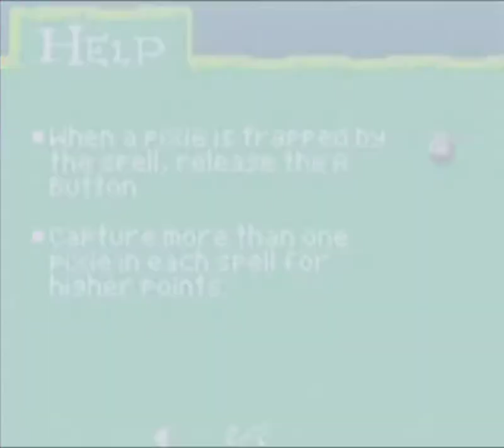Harry Potter and The Chamber of Secrets - Part 13 - Defense Against the Dark Arts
This footage was used in the 16 Bit Review of Harry Potter and the Chamber of Secrets, watch it

If you wish to use this footage in your own video please paste this in the description: